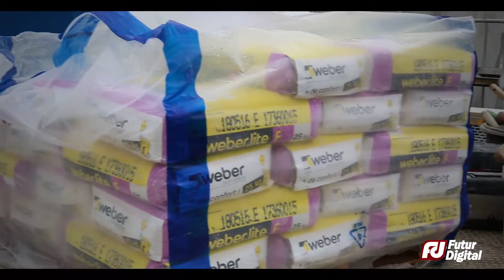SBC Façade entreprise de peinture (by Futur Digital)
SBC façade : entreprise de peinture en Haute-Savoie, nous vous proposons nos services pour toute demande de :
-Ravalement de façades
-Enduit de façades
-Peinture d'extérieur
-Isolation d'intérieur et d'extérieur
-Rénovation de façades
Vidéo produite par Futur Digital